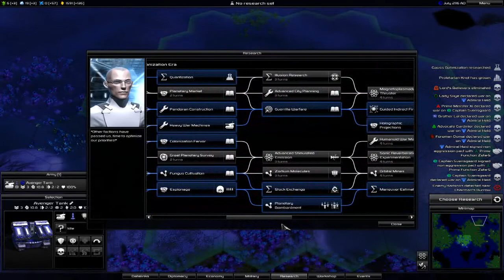Pandora: First Contact - 1.6.0 Gameplay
This time it is me, who declared a war.
Very cowardly on someone who was at war with several other factions aswell, though.